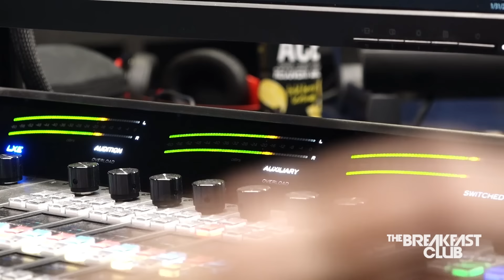Jess Fix My Mess: Did I Get Brainwashed Into Liking White Women?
Executive Producer: Eddie F.
DP/Sr. Video Director: Nick Ciofalo
Video Editor: Elijah Lugo
Social Media Manager: Sydney Brown
Producer: Taylor Hayes
Producer: Brandon Tagoe
Producer: Symantha Wilson
Board Op/Producer: Christopher Arce
Writer/Producer: Big Mack
Podcast Producer: Arthur Roques